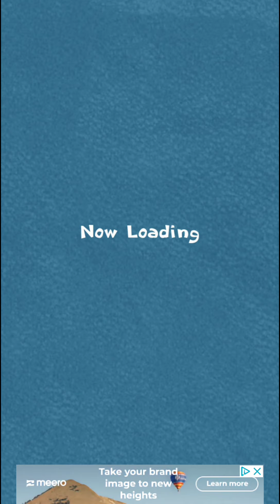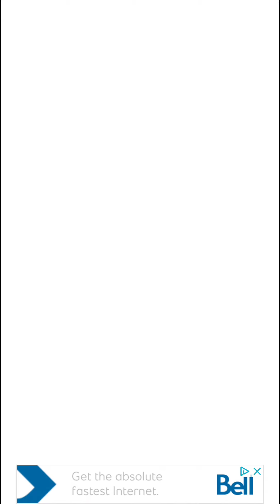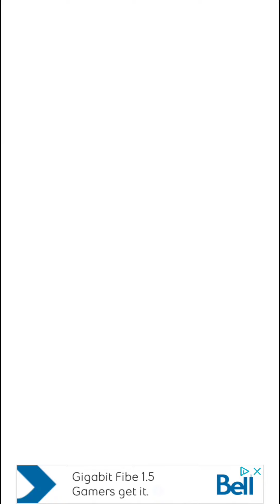Tabimatsu: MatsuDog Wonderland Event Part 3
If you received potions from the previous events, you can upgrade your furniture right away.  The purposes of upgrading furniture are 1) to get the evolved versions of the Matsus who use the furniture and 2) to increase the boost in getting want coins in the event.  When that Matsu is evolved, his attack increases from 10% to 30%, so if you evolve him earlier in the game, it'll make beating Chibita or Kamimatsu easier.

To upgrade furniture, tap on the house icon to go to your room.  Tap on the 2nd icon on your bottom right showing the furniture.  You'll eventually see all the furniture you owned in the game.  I recommend upgrading the furniture that gives a boost (i.e. the ones showing 5%, 10%, etc.).  Tap on one of the furniture you want to upgrade and tap on the middle blue button at the bottom.  Once you see the potion, tap on that potion, then tap on the big button at the bottom and then tap on the blue button to confirm that you want to upgrade the furniture.

The MatsuDog Wonderland event ended yesterday so you should redeem all your tickets within today.  In the event where you are climbing up the floors, try to reach floor 100 before the event ends.  In the job/achievement section of the game, there's the part where if you reached 100th floor, you'll receive 5 Matsu coins.  You'll also receive another 5 Matsu coins for playing the event every single day.

When the event ends, you'll be taken to the main board.  Depending on how many masks you earned in the event, you will only get up to 2 event tickets.  Technically, you're supposed to get more tickets based on your ranking.  Don't worry: you will eventually get ALL the tickets. It takes about a day depending on where you're ranked.  Go to the menu, tap on the box icon, scroll down to find your 2 event tickets and tap on the blue button on your left.

I managed to get a total of 15 tickets!  If you want to see all the items that you are rewarded, go to the menu and tap on the "box" icon.  Scroll down until you see the event ticket and tap on the button on your right to go to the section where you can buy Matsu outfits to change for your team and Matsu plushies to put in your room.  The outfits costs 2 tickets each but it's only available for Ichimatsu, Jyushimatsu and Todomatsu.  For plushies, you can choose between L size and S size and costs 1 ticket each.

After you buy the plushies, go to your room by tapping on the house icon.  Tap on the icon on your bottom right corner and you'll see grid-like boxes on your room.  To remove something from your room, drag the furniture from your room down to the tab below and let it go.  To put a plushie in your room, go to the far right tab and drag that plushie into your room.  To finish decorating your room, tap on the top arrow button on your left.

You can take pictures of the Matsus in your room.  The camera icon is located at the top of your room.  You can take a picture of either one of your Matsus, vertically anywhere in your room or the whole entire room.  After taking a picture, you can either save it to your device or share it via twitter, instagram, etc.  The picture you took of your Matsu can be used as a profile picture.  After you took a picture of him, you'll see a album icon beside the download icon.  Tap on that and it'll save to the album.